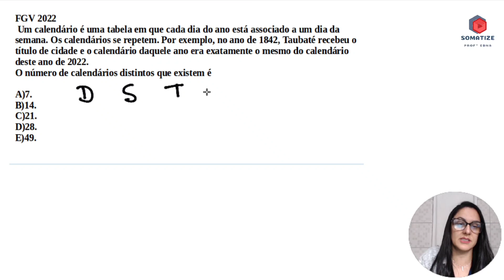FGV 2022 - Número de calendários - Raciocínio Lógico - Somatize - Professora Edna Mendes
"Um calendário é uma tabela em que cada dia do ano está associado a um dia da semana. Os calendários se repetem. Por exemplo, no ano de 1842, Taubaté recebeu o título de cidade e o calendário daquele ano era exatamente o mesmo do calendário deste ano de 2022.
O número de calendários distintos que existem é? "